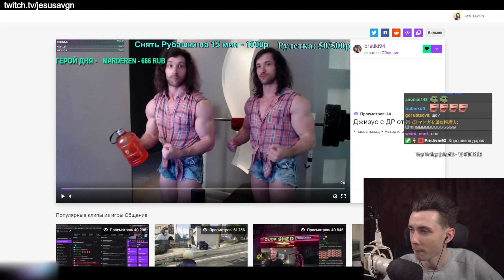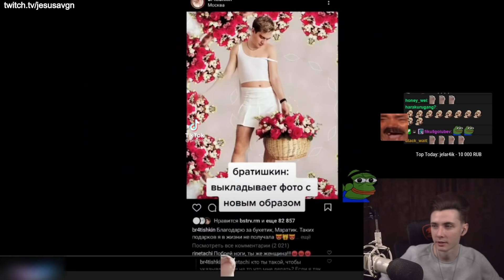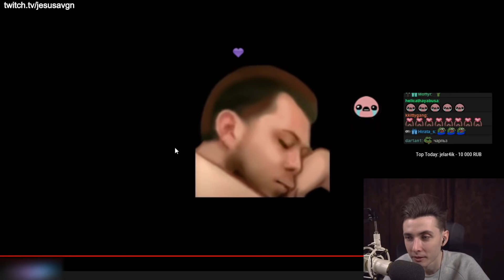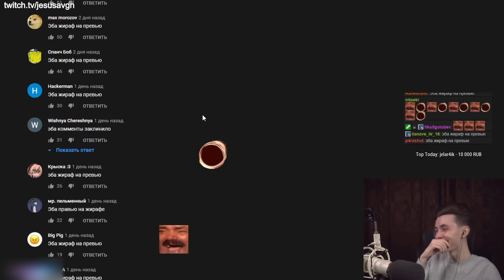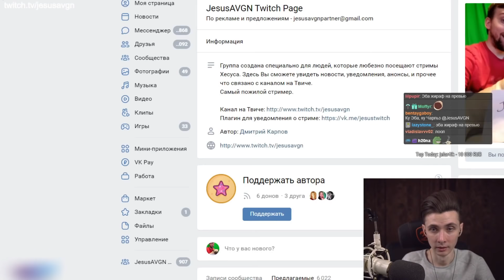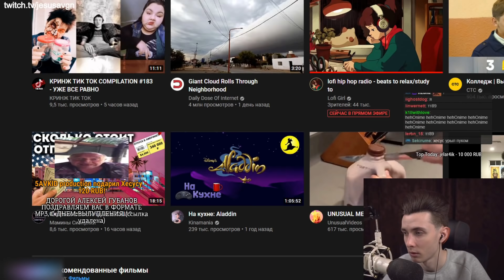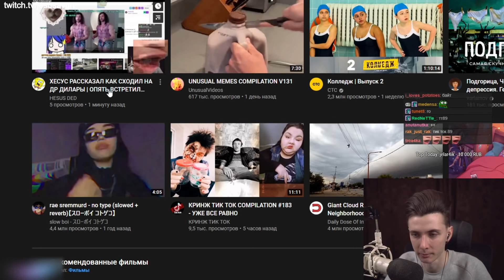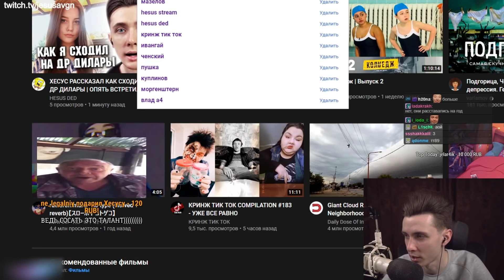ХЕСУС ПОКАЗАЛ ПОДАРКИ НА СВОЙ ДР ОТ 89SQUAD И ДИМЫ МАСЛЕННИКОВА | ТОРТ С АЛЕШЕЙ |ПЕСНЯ ОТ ПОДПИСЧИЦЫ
Привет Всем!

В этом ролике Хесус показал, что ему подарили на День Рождения.